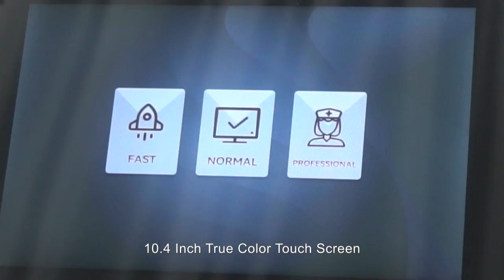3000W 808nm diode laser hair removal machine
3000W 808nm diode laser hair removal machine